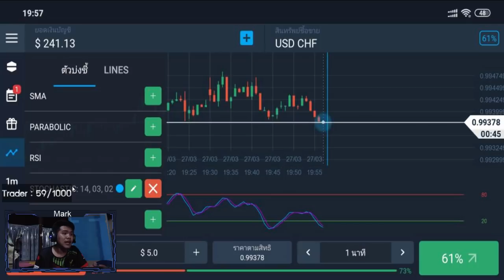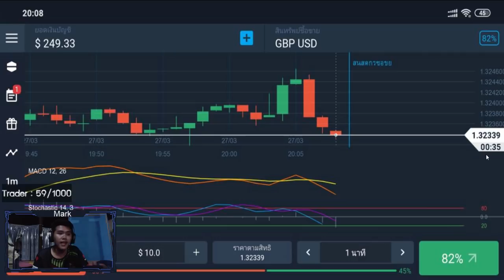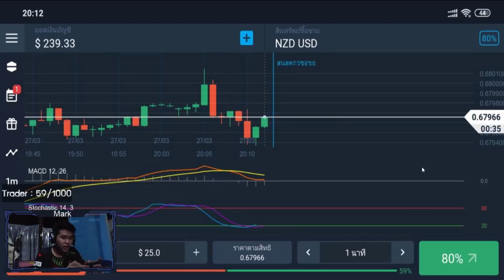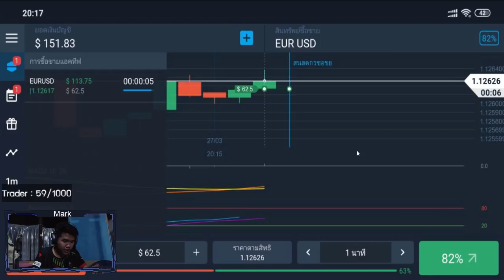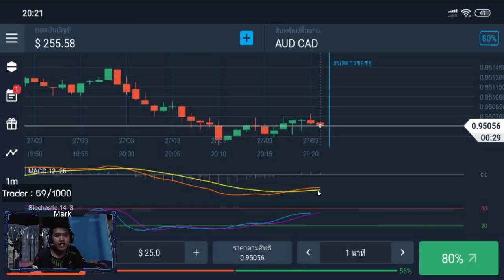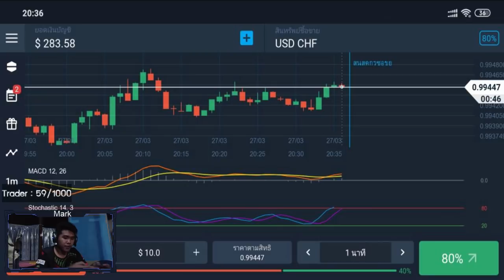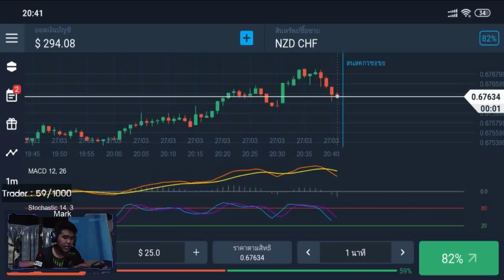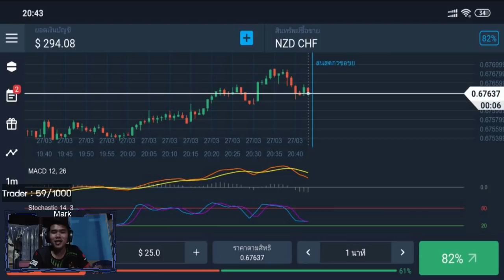สอนหาเงินออนไลน์ 1,600 บาท ใน 1 วัน!! - สมัครฟรี! ได้เงินจริง100%